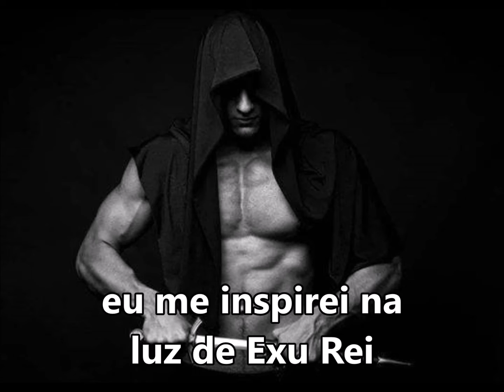Exu Ganga "No arô" SUBTITULADO Y CON LETRA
EXU GANGA NO ARÔ
E DE DE DE DEUÁ
E DE DE DE DEUÁ (BIS)
NINGUÉM PODE COMIGO
EU POSSO COM TUDO
EU ME INSPIREI NA LUZ DE EXU REI (BIS)